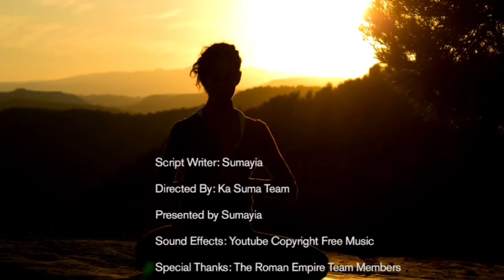YISA BWOTI OLULIMI MUNABUNYA ETOMBE SUPU ATIRIKA